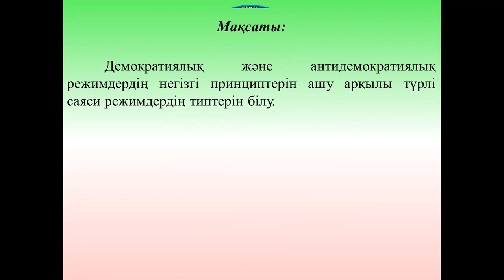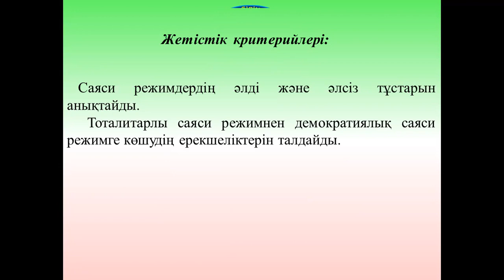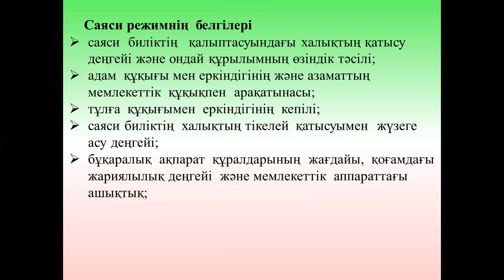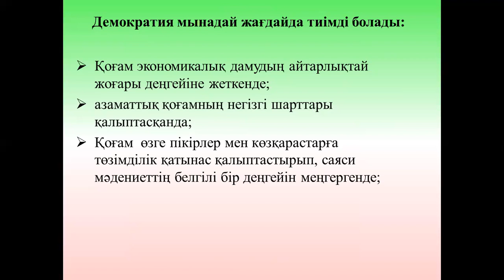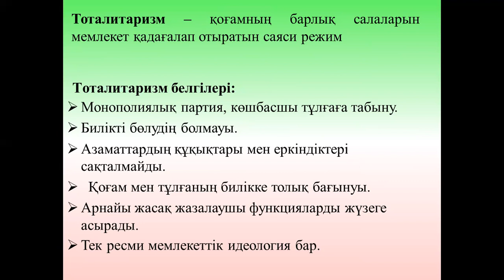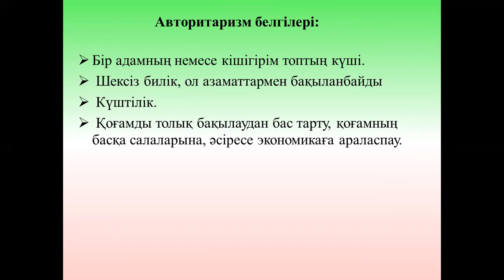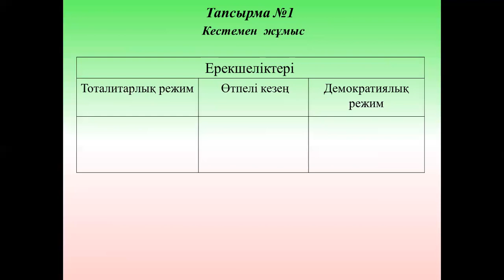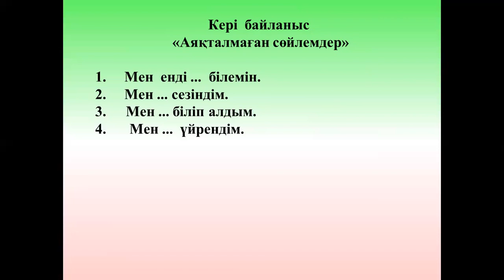10 сынып 3 тоқсан ҚГБ Дүниежүзі тарихы пәні қазақ тілінде №3 сабақ